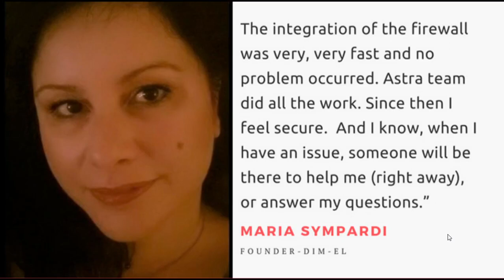Web Application Firewall - Astra Reviews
Astra- Web Application Firewall helped thousands of website owners and developers to secure their website from malware, XSS, SQL injection and 80+ online threats. Check our customer reviews.